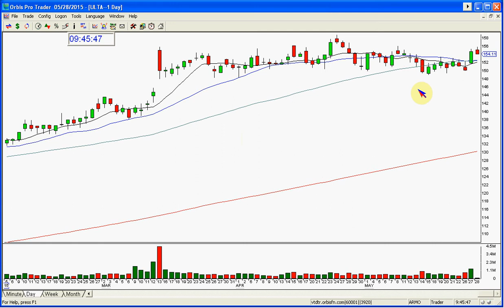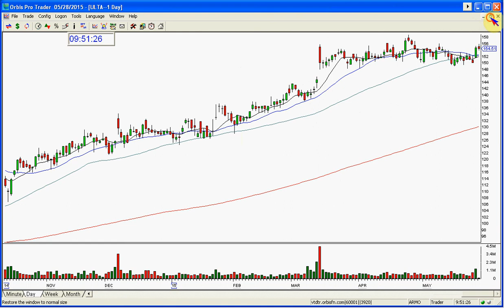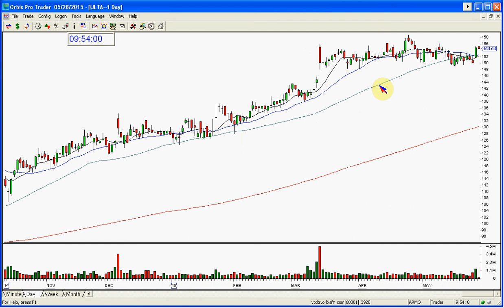ULTA PRE EARNINGS CALL 5 28 2015